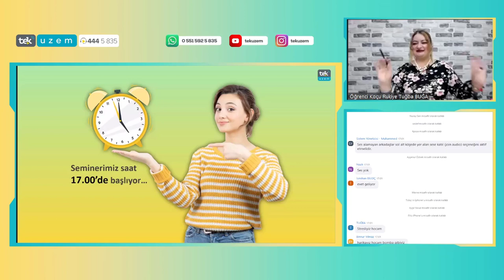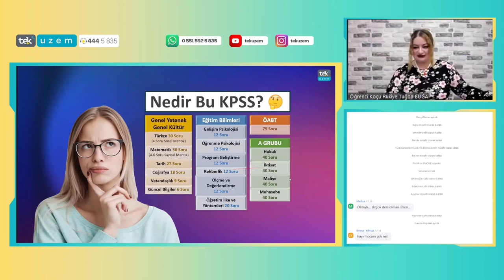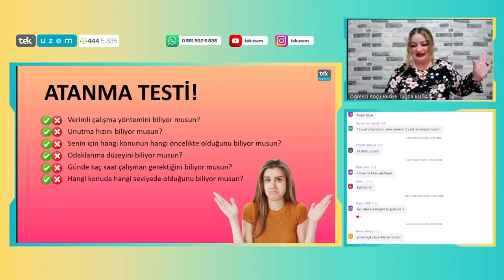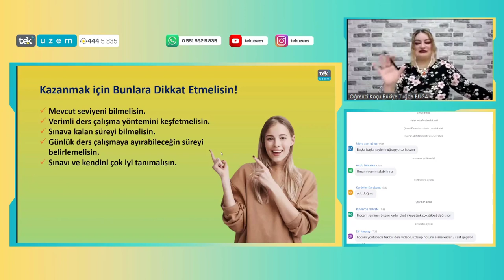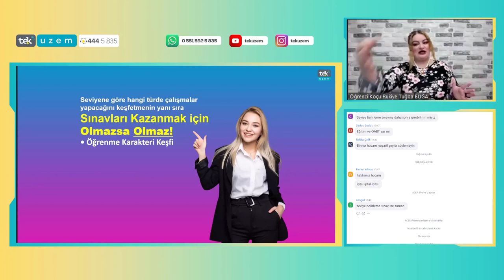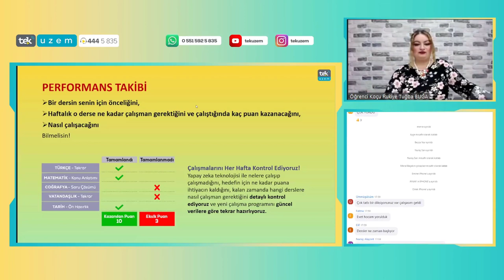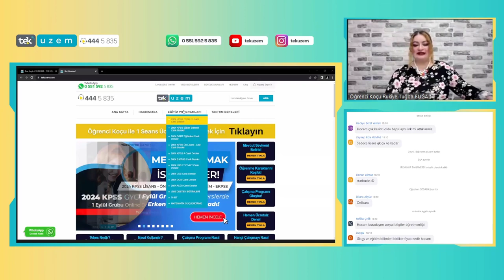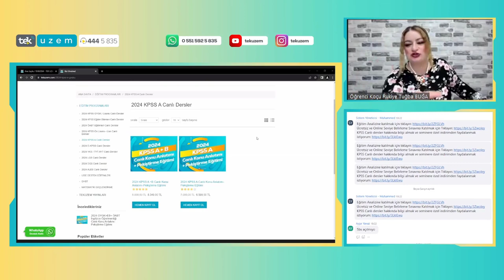Seminer - Seviyene Göre 'SEN' KPSS'ye Nasıl Çalışmalısın?